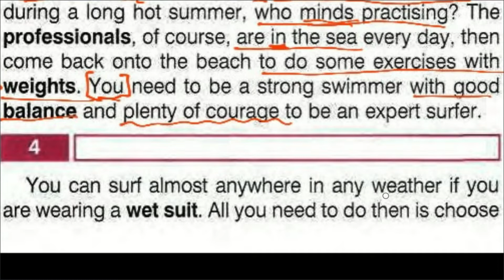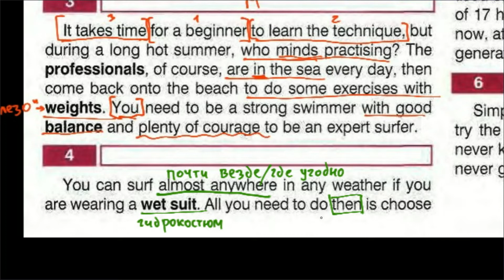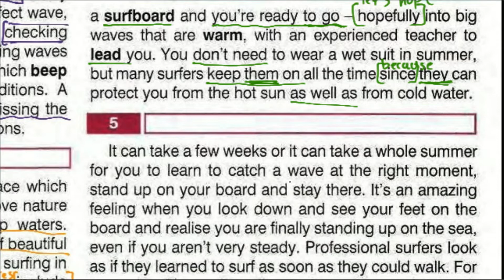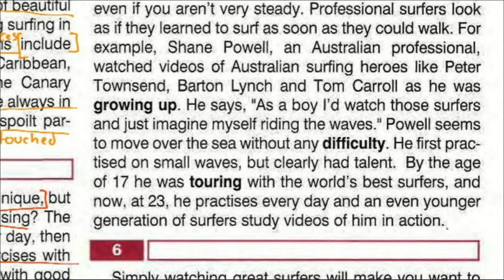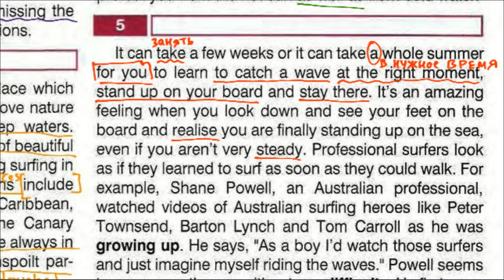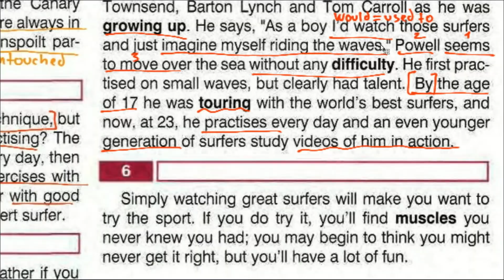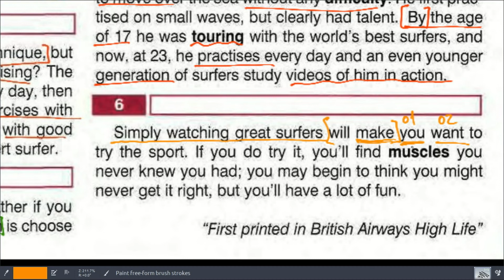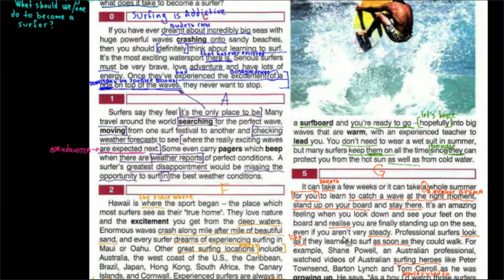Enterprise Intermediate+ | SB | Unit 8 | Текст Surf's Up -2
Текст из учебника Enterprise Intermediate о серфинге и его особенностях.